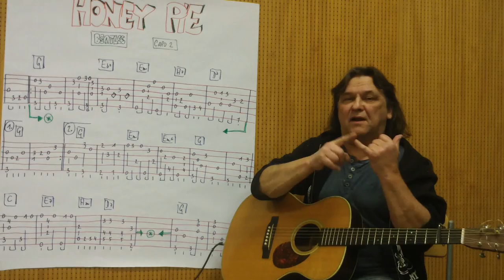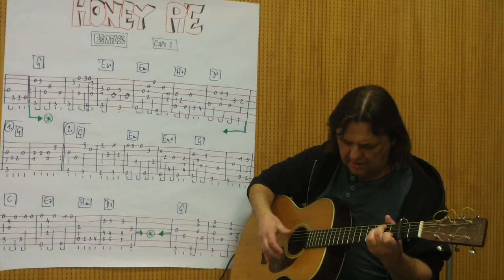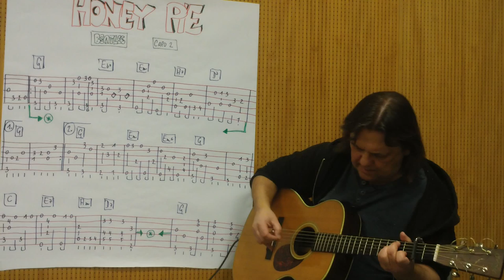Fingerstyle Guitar Lesson #73: HONEY PIE (The Beatles)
Here you can learn a fingerstyle solo version of "Honey Pie" by The Beatles. Have fun!